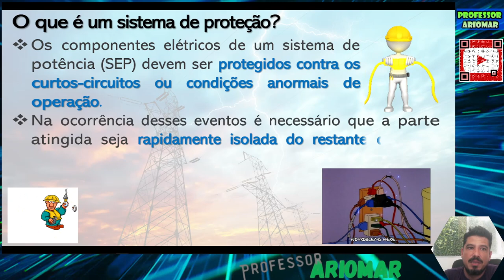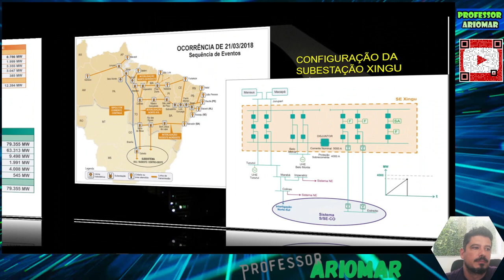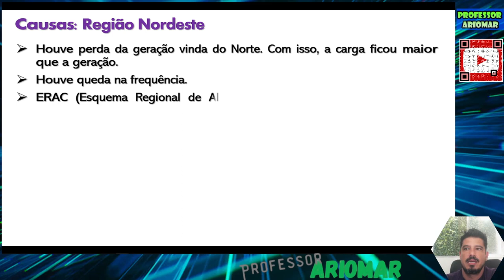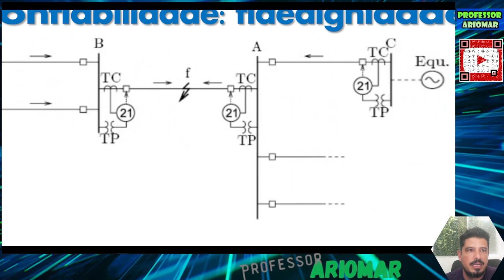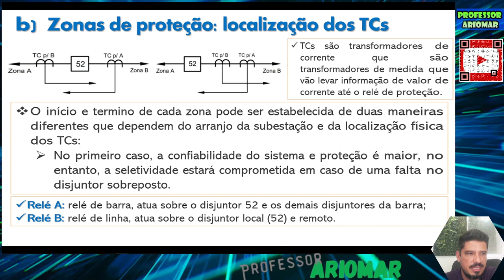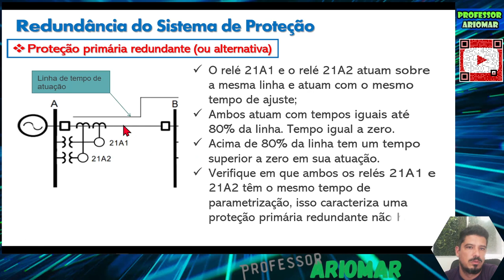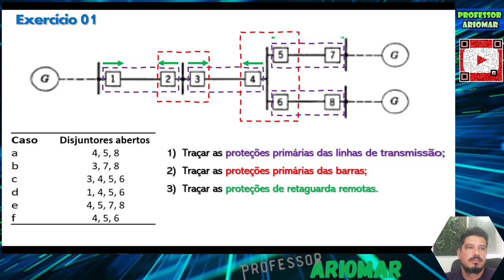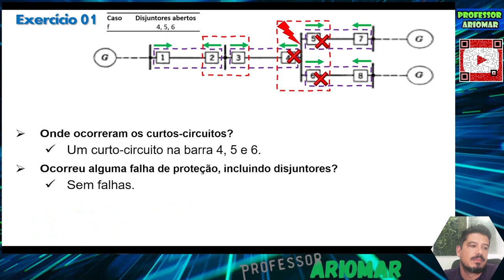Proteção do Sistema Elétrico de Potência - Aula 01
Assunto: Introdução à Proteção de Sistemas Elétricos